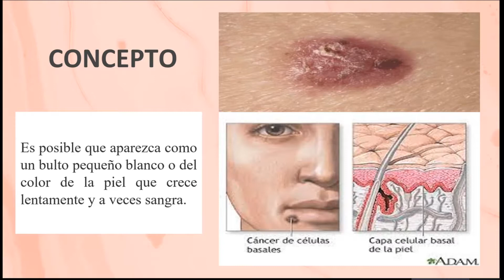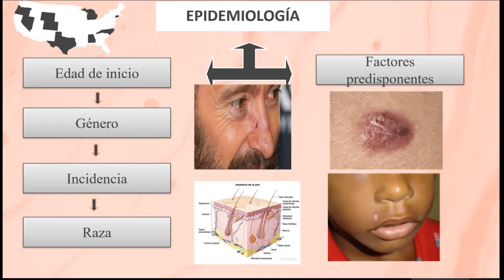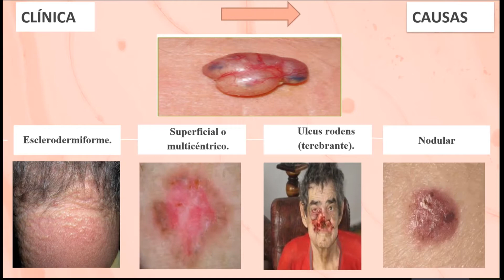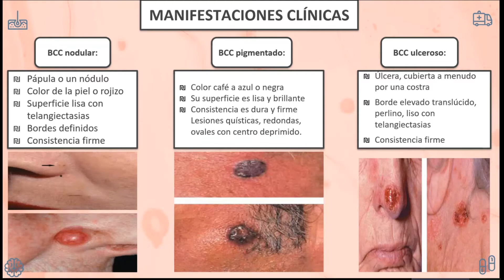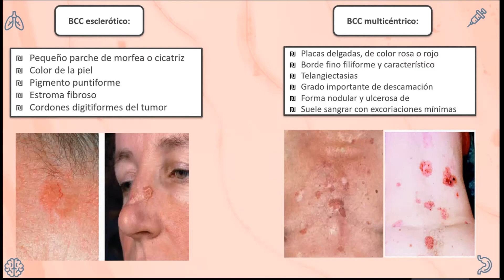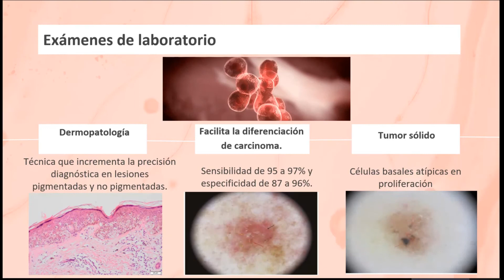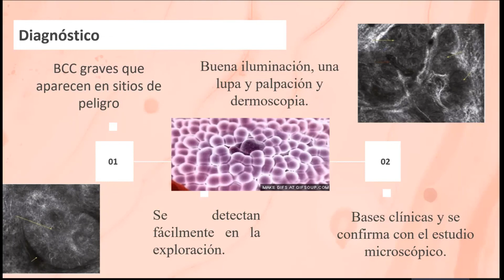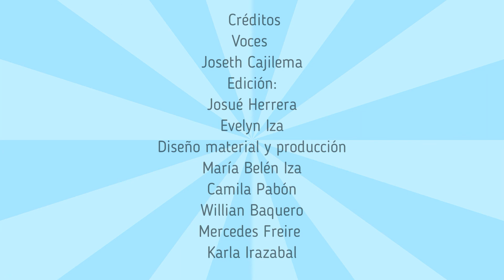GRUPO 2 _10 B _CÁNCER BASOCELULAR DE LA PIEL